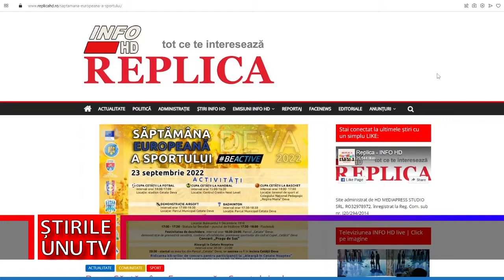”SĂPTĂMÂNA EUROPEANĂ A SPORTULUI”, 23-30 SEPTEMBRIE